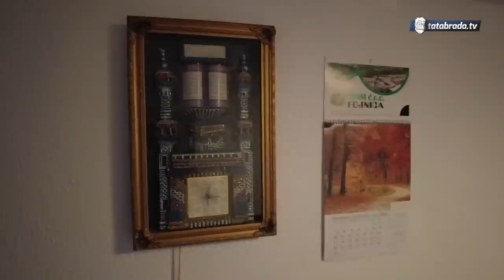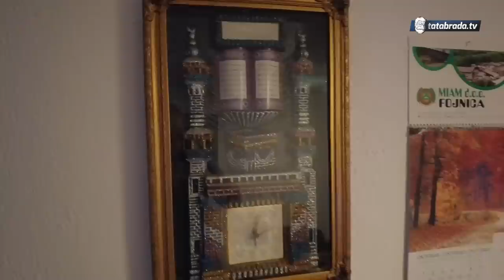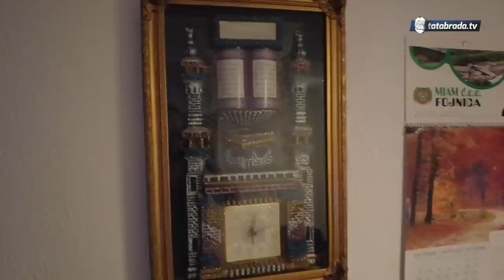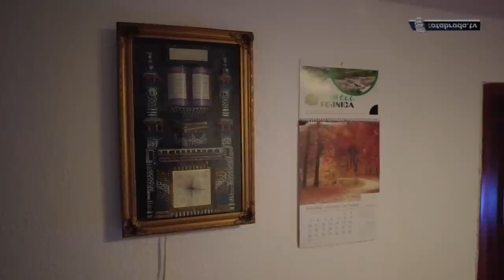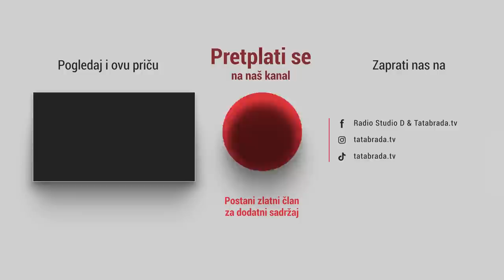"Imala sam momaka k'o krušaka. I za mene su se cure jagmile"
Još jedna naša priča također stiže iz Fojnice, tačnije selo Grabovik. Posjetili smo veoma raspoložen za priču bračni par Kršić.

Naila nam je pričala kako se u ono vrijeme ašikovalo, kako se upoznala sa svoji suprugom, ali ističe da je imala momaka k'o krušaka. Na njenu konstataciju je i Munib istakao da su se cure za njega jagmile :)
Najbolje je da pogledate o čemu smo još razgovarali...

ĆEHAJE B.B,
Srebrenik 75350